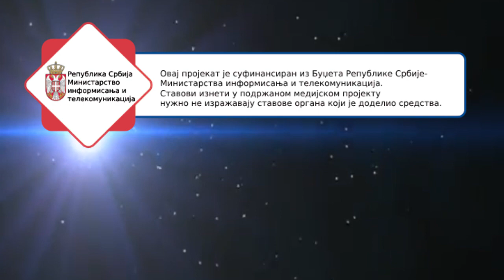Tempo Naxi radio - Obrazovanje, zlatni ključ slobode PODCAST 6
Voditelj: Darija Nedeljković
Gosti: Dragana Petrović i Anja Petrović
„Ovaj projekat je sufinansiran iz Budžeta Republike Srbije – Ministarstva informisanja i telekomunikacija. Stavovi izneti u podržanom medijskom projektu nužno ne izražavaju stavove organa koji je dodelio sredstva“